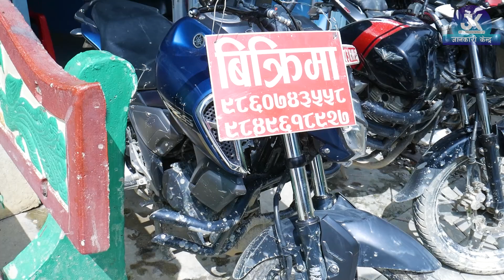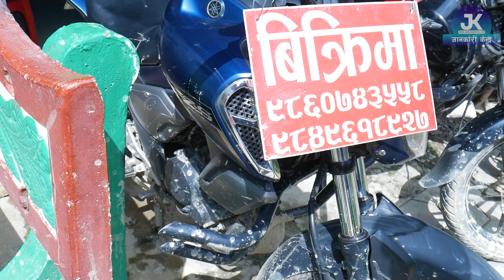Secondhand Bike Price in Nepal II Pashupati Enterprises II Jankari Kendra